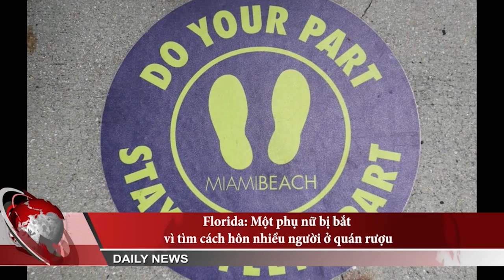Florida: Một phụ nữ bị bắt vì tìm cách hôn nhiều người ở quán rượu